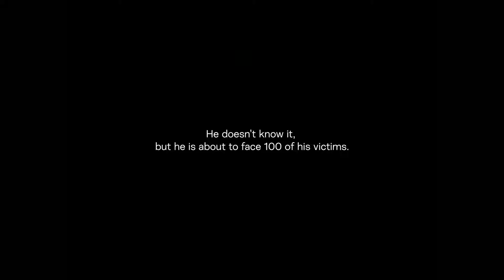Sprite - Facing a hater (Argentina, English subs, 2019)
As part of the ILOVEYOUHATER campaign, Sprite wanted to engage with their teenage target audience by being relevant and creating a one-of-a-kind experience. They decided to conduct a social experiment by bringing a real hater face to face with his victims. They filmed the encounter and distributed the three-minute video across the most relevant digital media channels for our target: YouTube and social media platforms.

Agency: Digitas